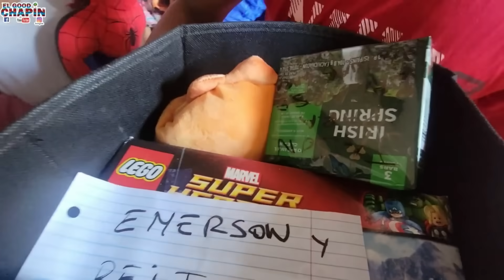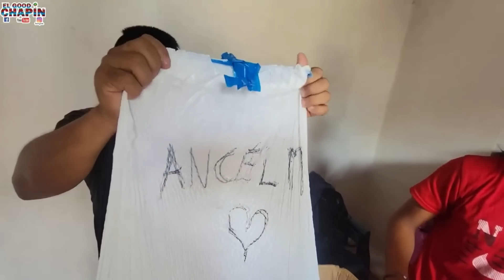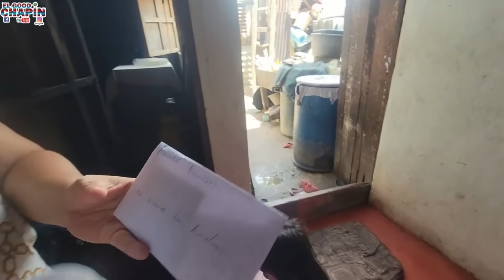Lloraron de felicidad🥺😢😭En nuestras vidas jamás habíamos recibido algo como esto